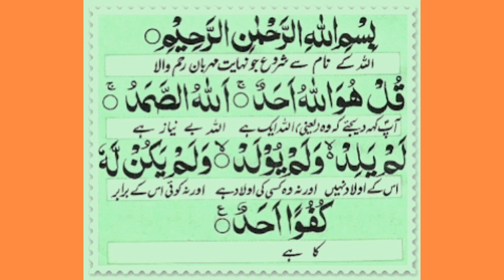surah ikhlaas repeatedly for kids to remember